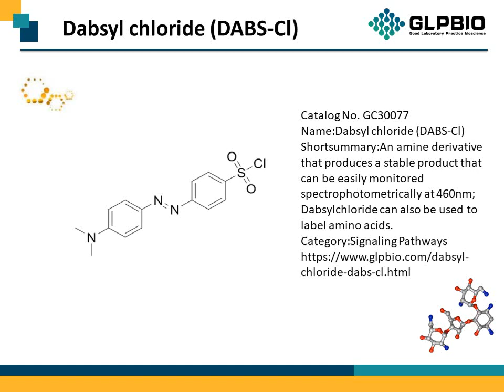GC30077_Dabsyl-chloride-(DABS-Cl)_56512-49-3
"Protocol, Chemical Properties, Background of Dabsyl chloride (DABS-Cl).